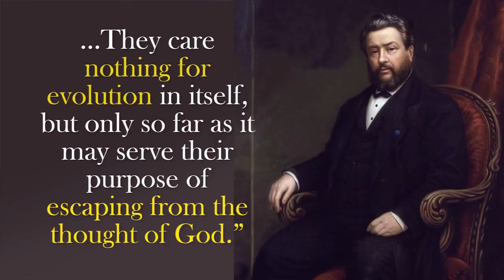Removing God From the Equation - David Rives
A preacher and prolific author of the 1800's, Charles Spurgeon, said this of evolutionists:

"They inform us that by some means this world and all that is therein were evolved. Even this will not long content the men of progress: they care nothing for evolution in itself, but only so far as it may serve their purpose of escaping from the thought of God."

This profound statement gives insight into an underlying rationale in atheism. It is sometimes difficult to give away authority and admit that we are not entirely in control of our lives. By removing God from the equation, many people feel better about the choices they make.

If there are no guidelines for our existence, then we can be our own gods, and make our own rules.

But without basic laws governing our daily lives, there can only be chaos and anarchy. Human life becomes worthless in the eyes of those who are not bound by basic morals.

The instruction found in the Ten Commandments covers both the love of God, and love of our fellow man.

A simple, ten step guide to a happy, prosperous future.